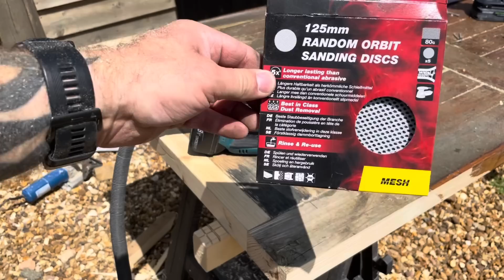Rotten door repair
Rotten door repair. I didn’t have any timber for this so made use of what was on site.

Kit List

Lens - Canon EF 24-105mm f/4L IS II USM
Microphone - Movo VXR10-PRO

Links